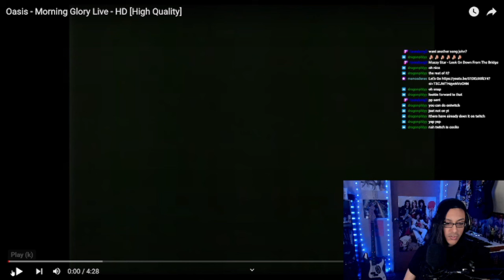First Time Listening to Oasis - Morning Glory